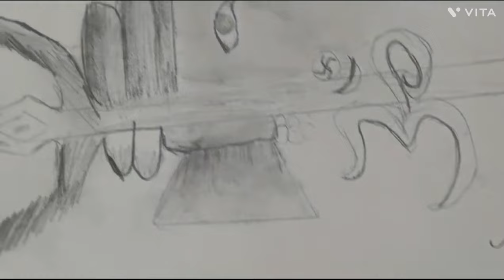Art Kala /Art of Vibgyorians/ Art at Vibgyor High school/Amazing Art by Vibgyor students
Amazing Art by Vibgyor students💯👍